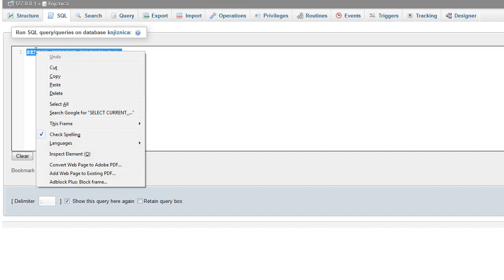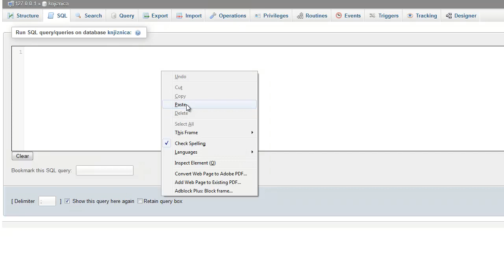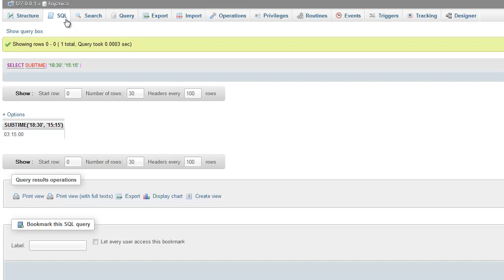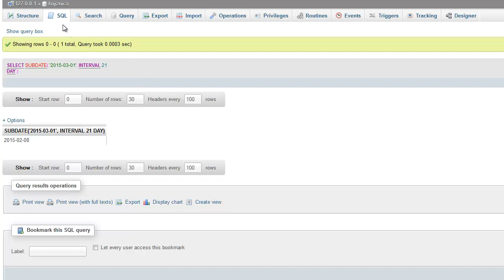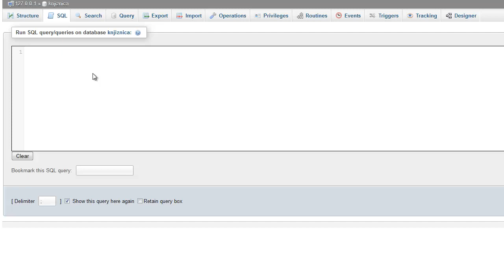MySQL - Tutorijal 27 - Funkcije vezane za datum i vrijeme